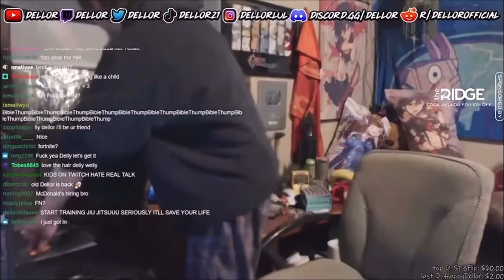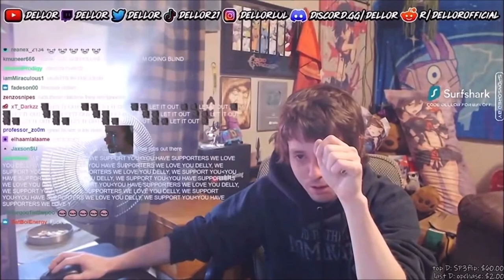Dellor’s worst mental breakdown ever!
Angriest Dellor mental breakdown yet…
Dellor has a ultra ultimate breakdown about his life and admits to stream for money mentally breaking down into tears 😭